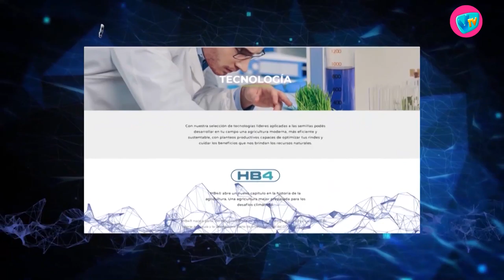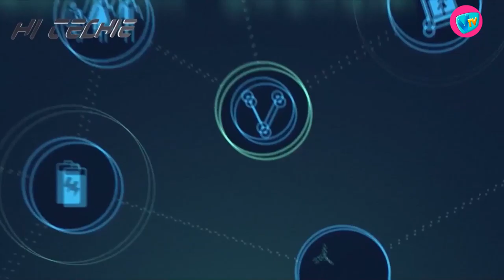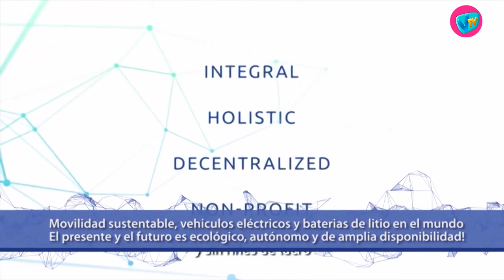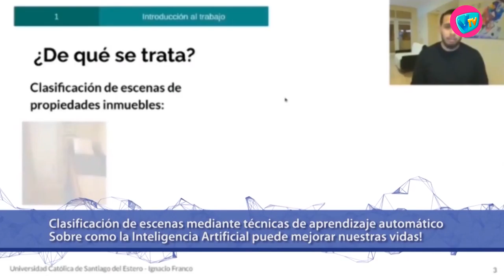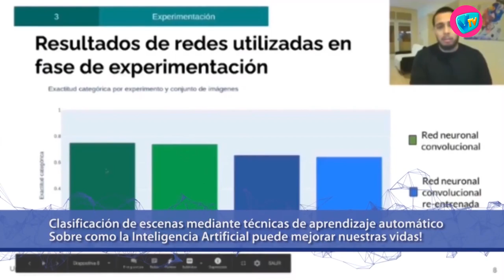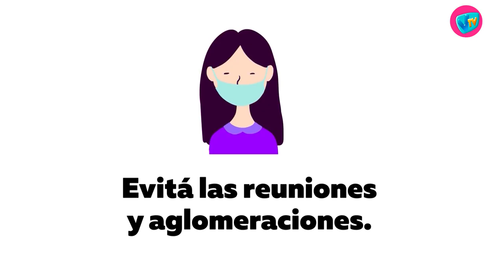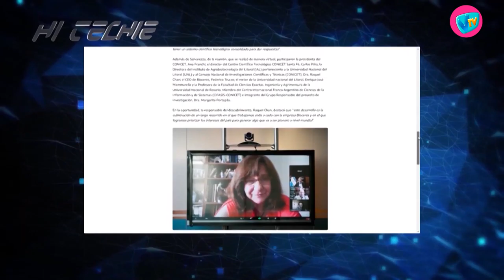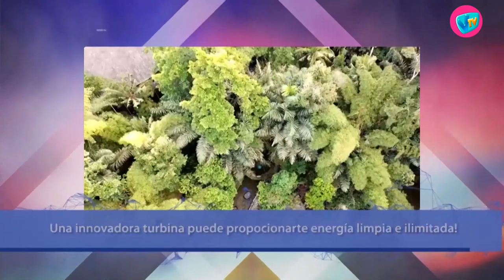HI TECHIE - 20 de Abril de 2021